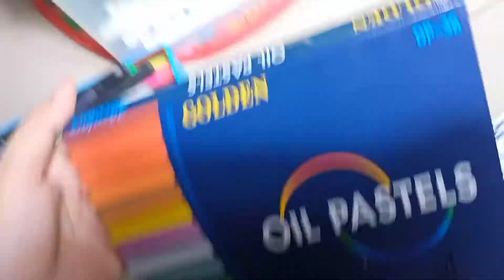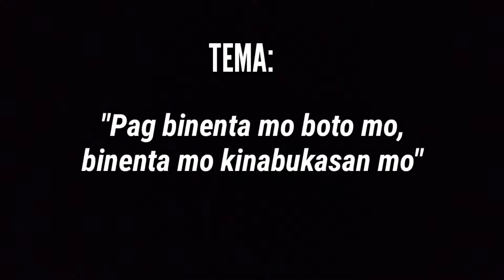✨POSTER MAKING✨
✨Entry in Pandayon Bookshop Poster Making Contest✨